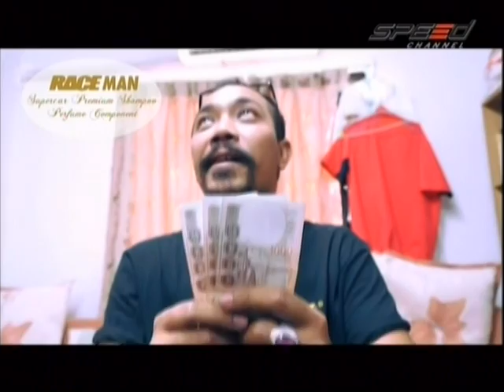RaceShow 18.07.14 Break 1